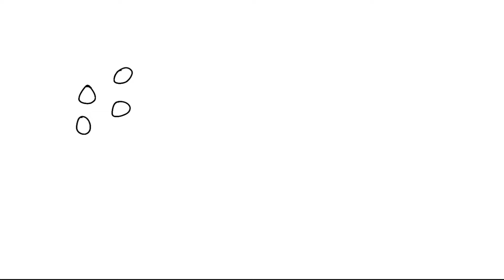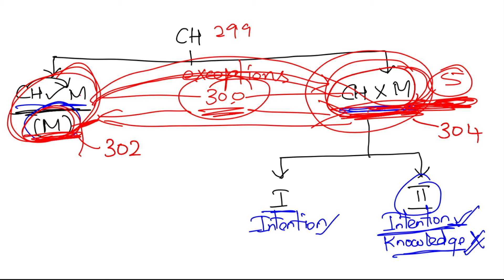Culpable Homicide and Murder (explained through Venn Diagram) | IPC Sec 299-400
Do know what Venn Diagram is? Can you understand Venn Diagram? Then you can understand the difference between Murder and Culpable way too easily than you think you can.

In this video, I have explained the difference between Murder and Culpable Homicide through the Venn Diagram. Let me know what you think about this video.